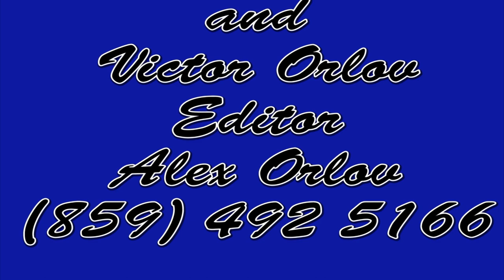Wedding Sergey Stepanchuk & Julia Linnyk 12:19:2015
Wedding
Sergey Stepanchuk
Julia Linnyk
12/19/2015